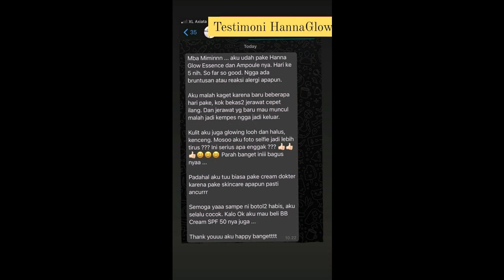Distributor Manfaat Hanna Glow serta Harga di Wijaya Kusuma Grogol Petamburan Jakarta Barat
Salam cantik...
Manfaat Hanna Glow serta Harga di Wijaya Kusuma Grogol Petamburan Jakarta Barat